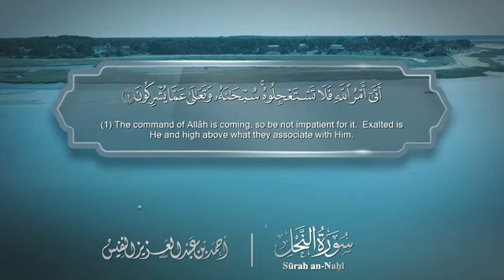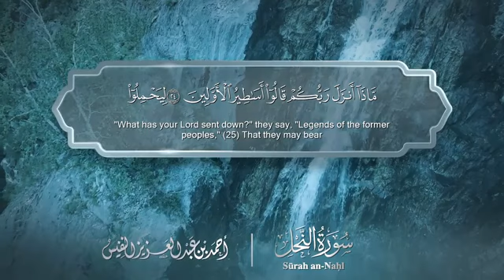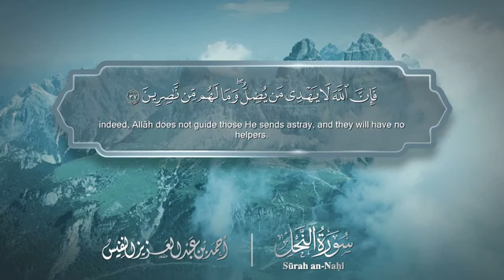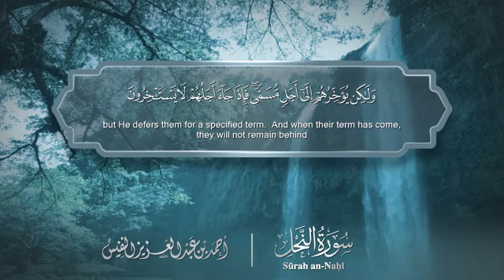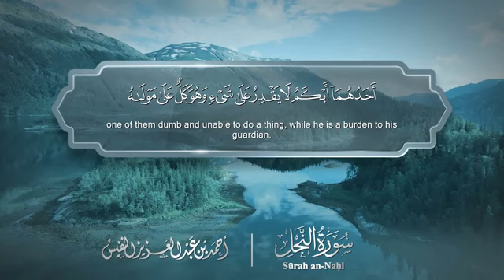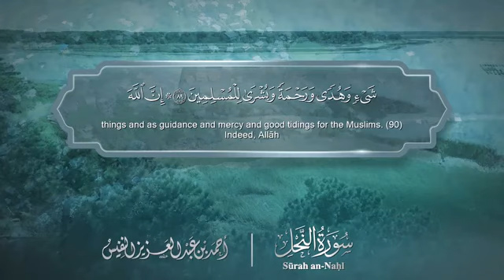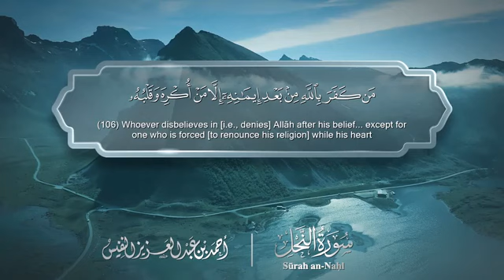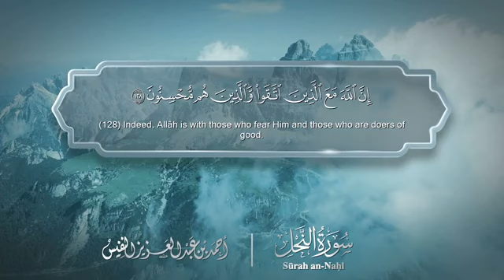سورة 016 النحل مصحف أحمد النفيس مصور مترجم الانجليزية مع العربية